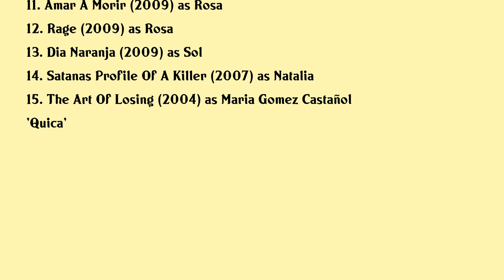Martina García Movies list Martina García| Filmography of Martina García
Martina García Full Movies List Filmography of Martina García

Latest movies of Martina García are:

1. Phobias
2. The Best Is Yet To Come
3. Live Twice Love Once
4. Blanca
5. Backseat Fighter
6. Abcs Of Death 2
7. Operacion E
8. The Hidden Face
9. No Eres Tu Soy Yo
10. The Mosquito Net
11. Amar A Morir
12. Rage
13. Dia Naranja
14. Satanas Profile Of A Killer
15. The Art Of Losing

Complete list of movies acted by Martina García are in this video.

Please Comment down your favorite movie of Martina García